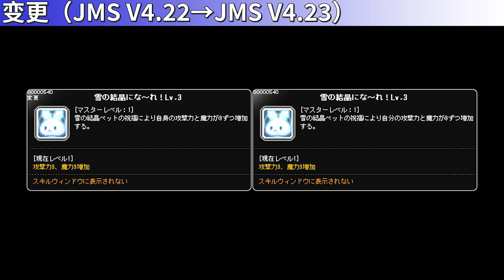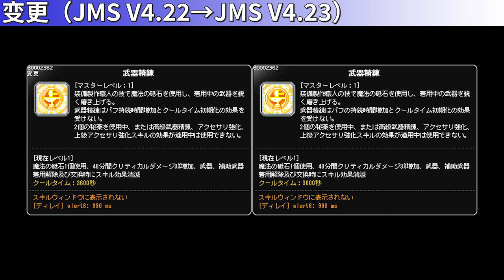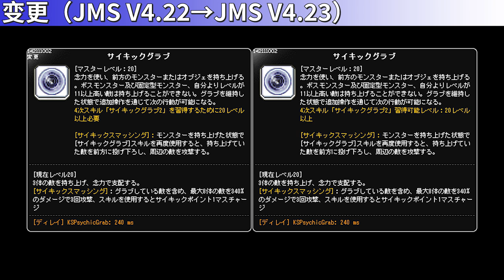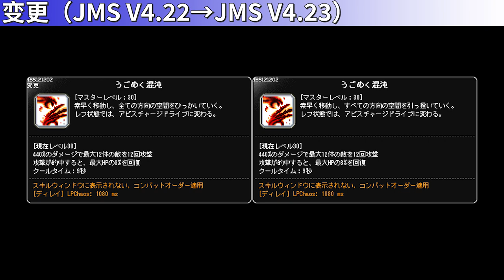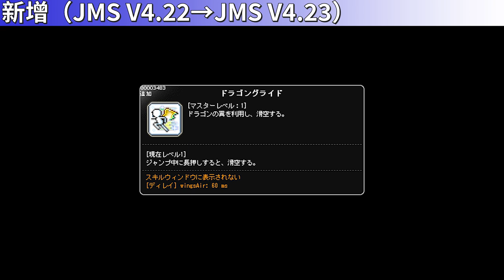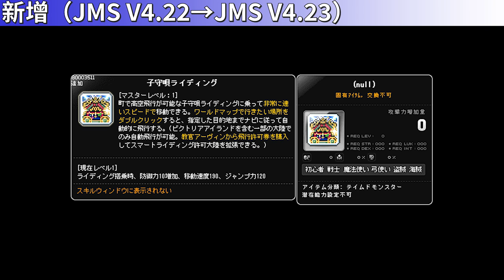[JMS V4.23] Skill Change Preview